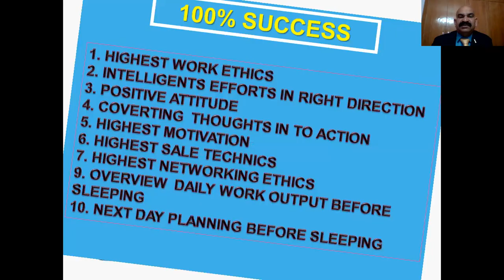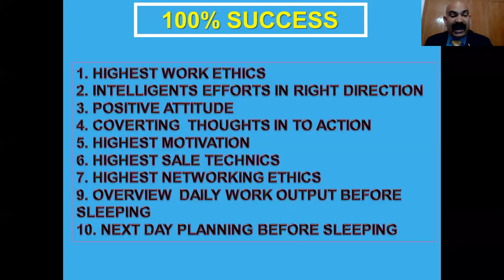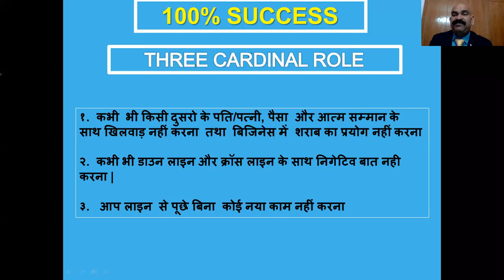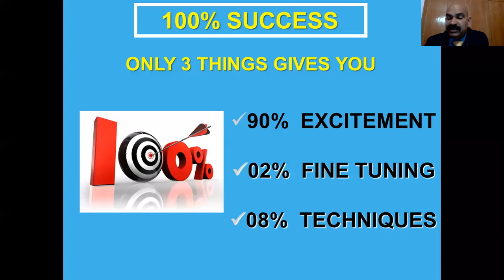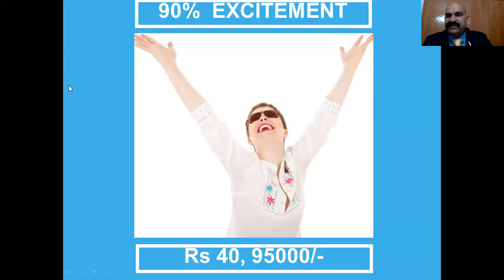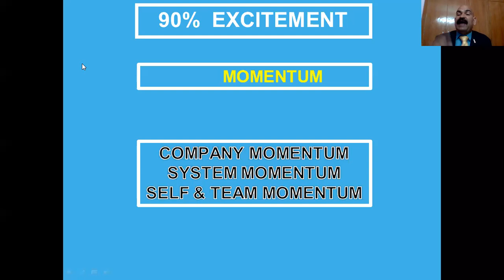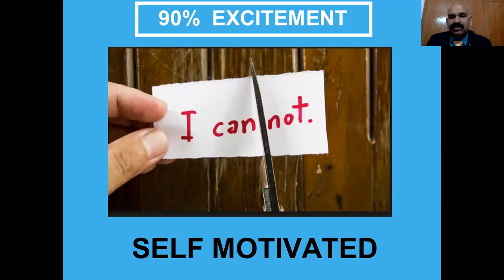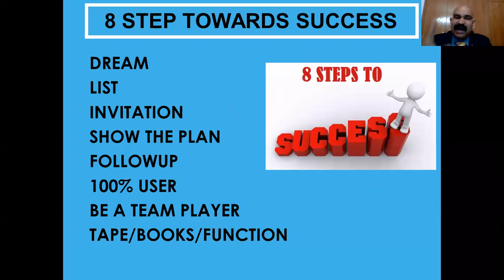100% SUCCESS IN DIRECT SELLING || 9368963280 FOR JOINING CALL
100% SUCCESS IN DIRECT SELLING || 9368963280 FOR JOINING CALL